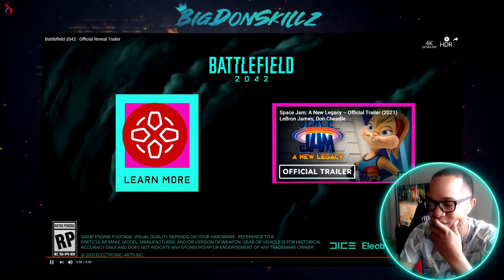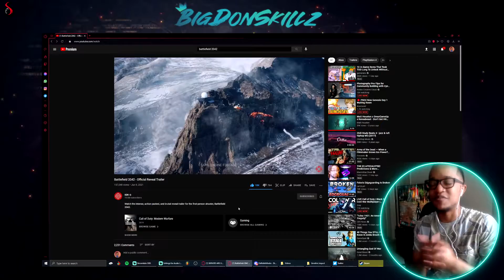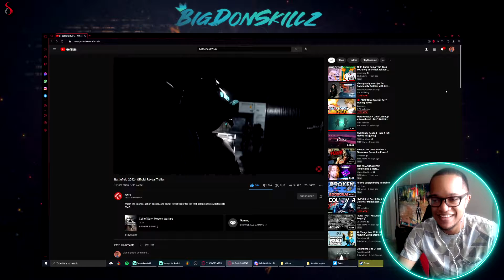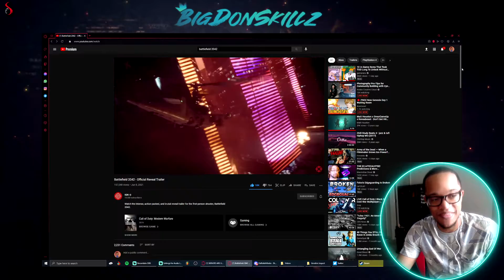BATTLEFIELD 2042 REACTION. Absolutely Jaw Dropping.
For the best memes, entertainment, and channel updates, follow me at

Xbox/PSN: BigDonSkillz